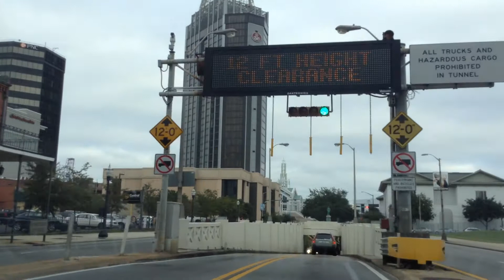Mobile downtown alabama usa